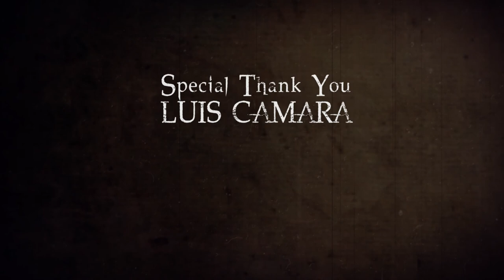CSUMB Media Arts Club - October 15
Promo of upcoming events for the CSUMB Media Arts Club
Interview with Luis Camara, Professor at CSUMB Cinematic Arts and Technology Department.